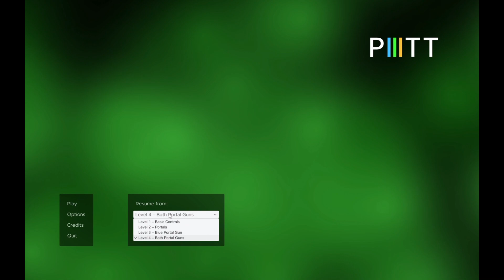P3TT gameplay.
A game that is insired by Valve's Portal and Portal 2. If you have played these game you know exactly what to expect. If you enjoyed the Portal games then you will propably enjoy this one too. A funny game if you like puzzle games.

This game contains:
Single player first person puzzle solving.
Physics and time manipulations by passing objects and laser beams through various wormholes.
Cumulative challenge, starting up from what you may have already seen and acquiring new controls as you advance.
Fundamentals resembling Valve's Portal games, and being well familiar with them prior to playing P3TT is most highly recommended.

P3TT is not associated with Valve in any way, nor is distributed for commercial purposes.
It was independently developed in hopes that Valve would make an official release of Portal 3 based on the ideas displayed here.

Music in trailer:
Aurora by Frankumjay